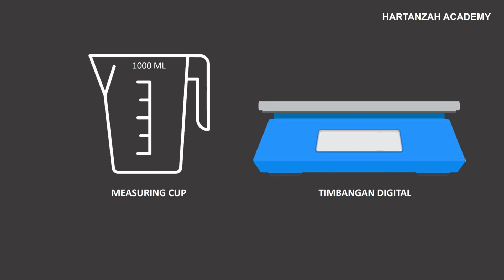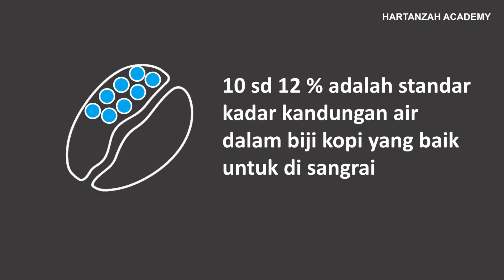CoffeeRoaster33 Cara Menghitung Densitas Dan Kandungan Air Dalam Biji Kopi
0:00 - Intro
0:33 - Pentingnya mengetahui densitas dan kandungan air pada biji kopi
0:50 - Apa itu densitas dalam biji kopi
1:53 - Rumus menghitung densitas biji kopi
2:01 - Perlengkapan untuk menghitung densitas biji kopi
2:21 - Cara menghitung densitas biji kopi
2:45 - Apa itu moisture content dari biji kopi
3:25 - Cara menghitung moisture content dari biji kopi
3:48 - Standar persentase moisture content yang baik untuk biji kopi untuk di roasting

Video kali ini membahas tentang densitas dan moisture content yang terdapat pada biji kopi, dan apa pengaruhnya terhadap hasil roasting, materi pada eposode kali ini dibawakan oleh Mas Christopher Lukas dan Pak Rian dari Hartanzah Academy

Bagi rekan-rekan yang baru subcribe atau terlambat mengikuti kursus Fundamental Coffee Roasting ini, materi kursus ini telah di rangkum dalam kursus online dan rekan-rekan dapat akses secara gratis dengan mengikuti link berikut ini :

Aplikasi android Hartanzah Pro Coffee Roasting App dapat di akses melalui link berikut :

Episode Lengkap Fundamental Coffee Roasting :
PEMBUKAAN
EPS01 Tentang coffee roasting
EPS02 Mengapa coffee roasting

PROSES PASCA PANEN
EPS08 Metode basah
EPS 09 Metode kering

KUALIFIKASI KUALITAS KOPI (COFFEE GRADING)
EPS10 Pentingnya klasifikasi kualitas biji kopi
EPS11 Tes kadar air
EPS12 Tes trase
EPS13 Tes cacat / defect
EPS 14 Tes warna / bau
EPS 15 Tes ukuran biji kopi
EPS 16 Cara perhitungan grading biji kopi
EPS 17 Penyimpanan biji kopi mentah
EPS 18 Tips membeli biji kopi mentah

PRINSIP DASAR PERPINDAHAN PANAS
EPS 19 Dasar perpindahan panas pada mesin coffee roaster

PERALATAN UNTUK COFFEE ROASTING PROFESIONAL
EPS 20 Peralatan pendukung
EPS 21 Anatomi mesin coffee roaster
EPS 22 Pencatatan data biji kopi

KESELAMATAN DALAM PENGOPERASIAN MESIN COFFEE ROASTER
EPS 23 Keamanan mesin coffee roaster
EPS 24 Potensi bahaya
EPS 25 Penanggulangan bahaya
EPS 26 Water suppression system

PENGOPERASIAN MESIN COFFEE ROASTER
EPS 27 Menyalakan dan mematikan mesin coffee roaster
EPS 28 Pengenalan menu HMI
EPS 29 Warming-up mesin coffee roaster

PERSIAPAN PROSES ROASTING KOPI
EPS 30 Pencatatan roasting log secara manual
EPS 31 Pencatatan roasting log menggunakan Hartanzah Pro Coffee Roasting App
EPS 32 Pencatatan roasting log menggunakan Artisan Scope
EPS 33 Densitas biji kopi, cara menghitung dan pengaruhnya terhadap proses roasting
EPS 34 Kadar air biji kopi / water content, cara menghitung dan pengaruhnya terhadap proses roasting

PROFIL ROASTING DAN POINT PENTING DI DALAMNYA
EPS 35 Pengenalan profil roasting
EPS 36 Charge Point dan Turning Point dalam Proses Roasting
EPS 38 Drying / yellowing
EPS 39 Maillard
EPS 40 First Crack
EPS 41 Roasting level dan second crack
EPS 42 ROR / Rate of Rise
EPS 43 Memanipulasi body dan sweetness
EPS 44 Memanipulasi acidity dan bitterness

PROSES ROASTING KOPI
EPS 45 Rencana produksi
EPS 46 Menyalakan mesin coffee roaster
EPS 47 Proses roasting kopi
EPS 48 Proses pendinginan kopi
EPS 49 Mematikan mesin coffee roaster
EPS 50 Cacat pada hasil roasting
EPS 51 Coffee blending
EPS 52 Memanipulasi aroma dan flavor
EPS 53 Roasting bean storage dan degassing

COFFEE TASTING
EPS 54 Apa itu cupping
EPS 55 Cara cupping
EPS 56 Coffee flavor wheel

PERAWATAN MESIN COFFEE ROASTER
EPS 57 Pembersihan dan perawatan rutin mesin coffee roaster